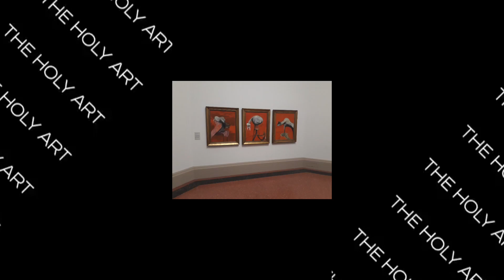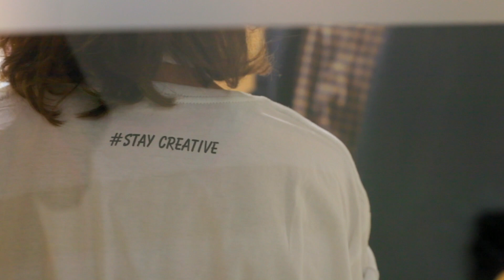The Holy Art meets Keith Malone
Keith Malone is a multidisciplinary artist based in Dublin, Ireland. Preferring to work on a large scale, he views his works as heavily researched investigations into the structure of art and art history. Focusing particularly on the nuances of artistic identity and consciousness, as well as interrogating the merits of expression and critiquing the institutional values placed on art.

Material plays an important role in his work. He constructs his paintings from scratch, often using found materials and wood, as opposed to canvas, because it allows for rougher handling of materials as well as accommodating harsher, more destructive mediums.